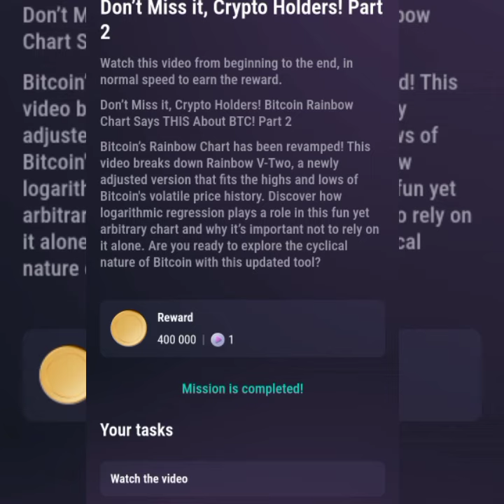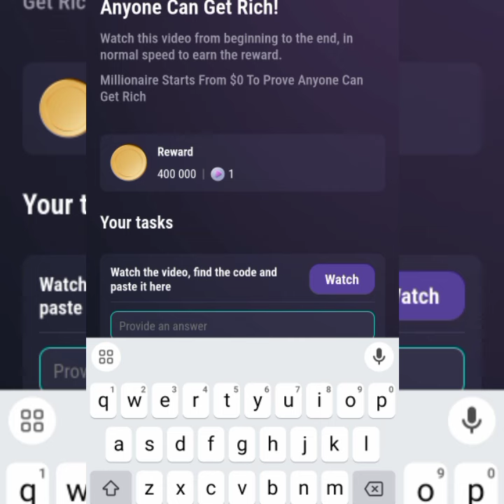TAPSWAP Cinema TASKS for 4th September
Link to the Part2 of the New TAPSWAP Features Video...